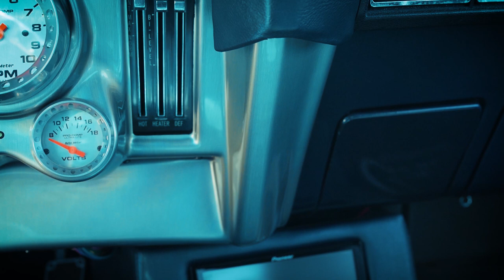1969 Chevrolet Camaro Gateway Classic Cars #1509 Houston Showroom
Now for sale in our Houston Showroom is this nicely built 1969 Chevrolet Camaro RS.  This is a Pro-Touring style build and shows well.
Powered by a balanced and blueprinted 502 CID V8 this powerhouse is said by the owner to be putting out around 565hp. A few other added parts are the Edelbrock electronic fuel injection system, Edelbrock aluminum intake manifold HEI distributor, Stewart aluminum water pump, dual electric cooling fans, and an aluminum 5-core radiator to keep this monster cool. To get up into the powerband, you will certainly enjoy shifting through the Tremec 5-speed manual transmission. When your putting down a lot of power, it’s also nice to still maintain a smooth ride. To do that the front suspension system was upgraded to include a beefy sway bar, adjustable coil-over shocks, and tubular upper and lower control arms. The braking system was also upgraded so you now have 4-wheel drilled and slotted disc brakes. Giving the car a nice sound is the dual Magnaflow X pipe exhaust connected to a set of Hooker headers. The attention to detail in the build of this car is great, as you will even notice they changed those minor things like the hood hinges which are now Lucid Billet aluminum hinges. This is a car that someone is going to truly enjoy, and have a great time driving.
Painted in Dusk Blue Metallic and White stripes, this ’69 Camaro shows well. For better vision driving home from your late-night car show you get the benefits of the Detroit Speed electric headlight conversion. Walking around the car, you will even notice all the chrome is in great shape as well.
To compliment the color the interior features Blue bucket seats with a custom center console. Hop into the driver seat and wrap your hands around the Budnik leather wrapped wheel with tilt column. For a clean pro-touring look a Pro-Comp Ultra-lite white face gauge package was added behind a very nice custom poly resin instrument panel. To add a custom touch while maintaining the classic look, the window cranks have been converted to operate for power windows. With the Pioneer AM/FM/CD/Ipod/SD card touch screen stereo with Sony kick panel speakers you have no issues turning on some of your favorite music and start enjoying your dream car. This car also features cold blowing Air Conditioning, 17” Budnik wheels, power steering, power brakes, and more. This is certainly one of the nicer Camaro’s out there today and can easily be yours to take home and start winning some trophies.
For more information on this 1969 Chevrolet Camaro RS for sale, to see all the HD pictures and videos of it, copy the URL below, and see it at this direct . Alternatively, if you want to see it in person, come to our Houston Showroom, located at 1910 Cypress Station Dr, Bldg 200, Houston, TX 77090.